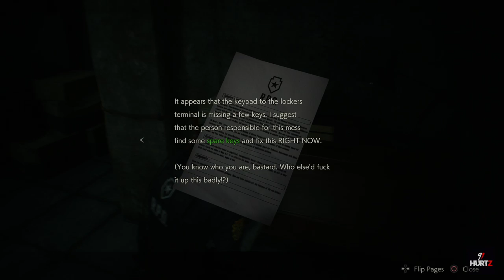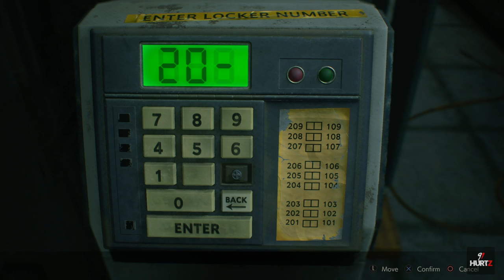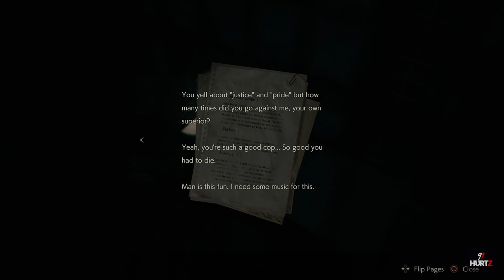Resident Evil 2 Leon Kennedy Play-through - RICK GRIMES CAMEO!!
Part 1 of my full play-through of Resident Evil 2 with Mr. Leon Kennedy!

Difficulty: Standard (I'm a bot)

More videos of the my Leon gameplay to come.